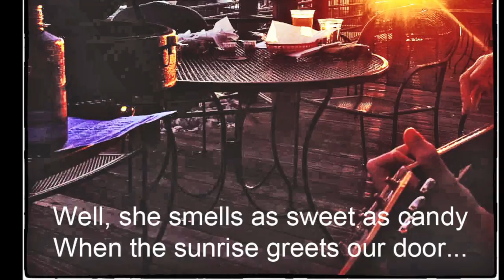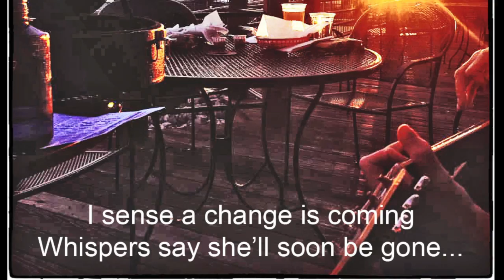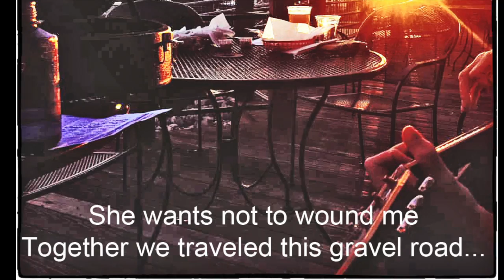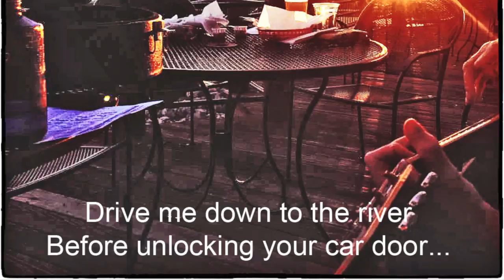Hidden Shoals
On a Mississippi boardwalk. A tribute to Ol' Time Mississippi Blues artists...and thanks to Jenna Billips for the photo and Shannon O'boyle's response, "...if you're afraid to sing, just yell."